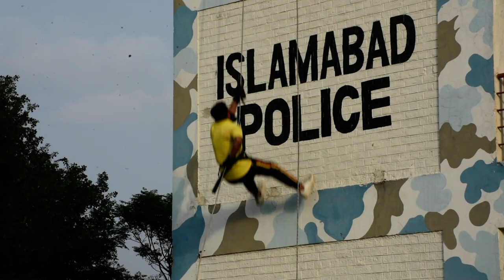Self Defence Couse for MAle & Female